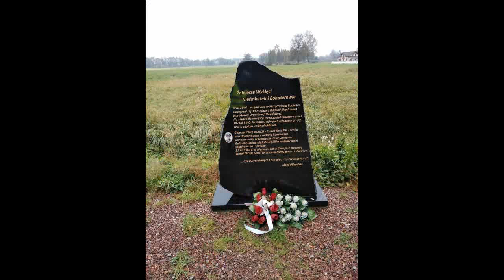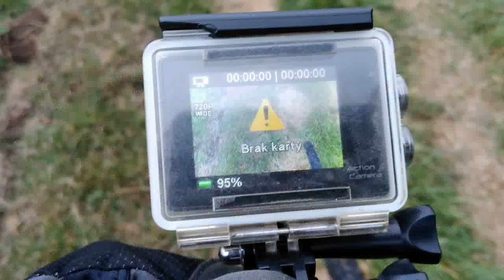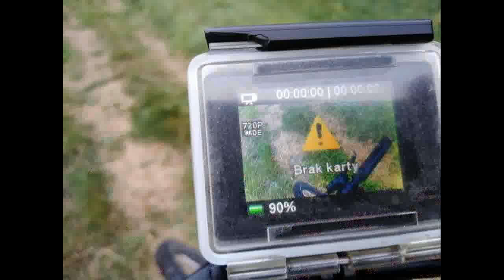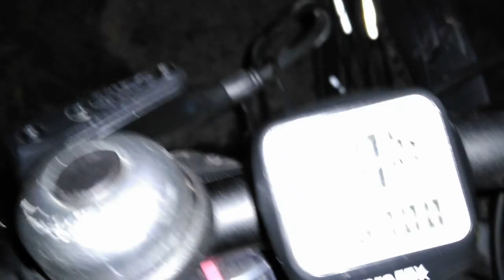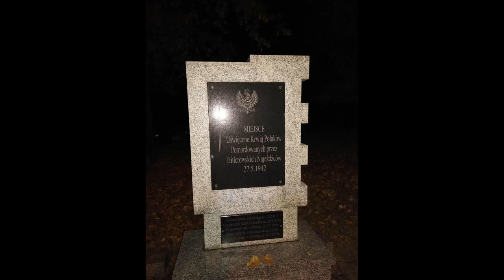Zaborze, Zarzecze i duch w lesie...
Relacja z rowerowego wyjazdu na trasie Bronów-Zaborze-Zarzecze-Ligota. wyjazd nagrany tylko z telefonu, bo nie wziąlem karty pamięci do Go-Pro :)